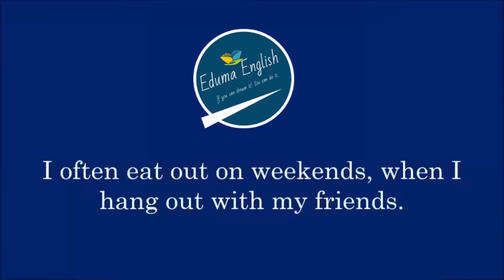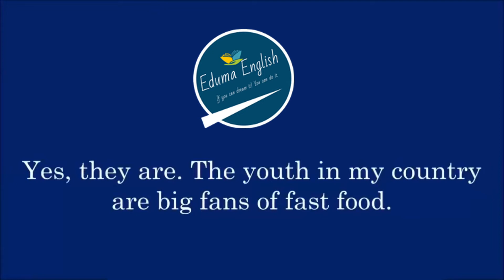At the restaurant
Restaurant by Eduma English | Daily English Conversation - Questions and Answers by Topic